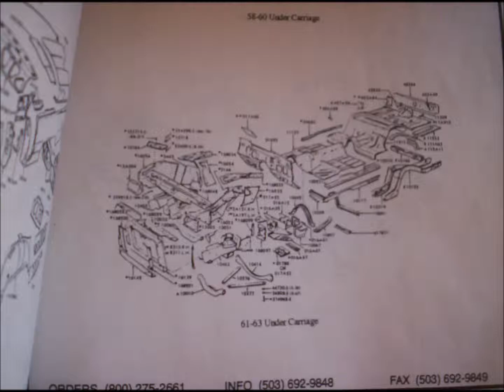1962 Thunderbird Rear Frame Restoration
The restoration of the rear frame work. Canadian weather took a bite out of this old Classic.